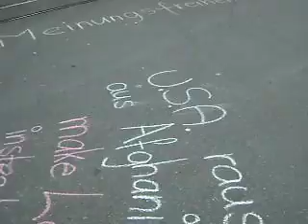writing on Bahnhofstrasse with chalk time is running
This was on 11th of October 2009 in Zürich, Bahnhofstrasse. People are interested but don't want to be brought in connection with the "stupid artists", at least they fear to be in the picture... Why?
Dies war am 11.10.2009 auf der Bahnhofstrasse in Zürich. Die Leute sind zwar interessiert, fürchten sich aber davor, dabei gefilmt zu werden, wie sie mit uns "Spinner-Künstlern" diskutieren. Warum wohl?